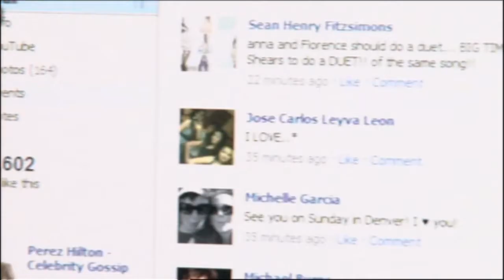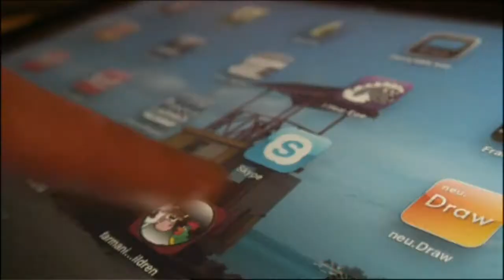Trailer: GROUND BREAKERS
THEY HAVE CHANGED YOUR LIVES Some are stars, and others, unidentified persons who protect their privacy. Yet all these men have changed our lives. Genius inventors, precursors often visionary, creative and clever, they were able to create indispensable objects. This is the incredible saga of these men, often starting from scratch, that this collection will tell. All based on unpublished documents and revelations about their unconventional path:
1- Steve Jobs (Apple)
2- Mark Zuckerberg (Facebook)
3- Bill Gates (Microsoft)
4- Philip Knight (Nike)
5- Richard Branson(Virgin)
6- Ingvar Kamprad (IKEA)

THEIR LIFE STORIES AS A SAGA
Every one of these portraits is a success story told in 52'. In a narrative form but with twists and suspens, each documentary sheds light on these flamboyant yet sometimes mysterious successes. With unpublished testimonials from relatives and partners, The Ground Breakers reveals the dark side of the non-standard path from our new heroes in today's economy.